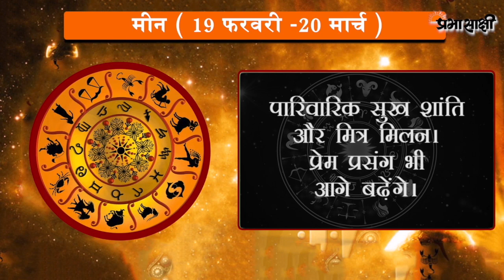जानें क्या है आज का राशिफल, क्या कहते हैं आपके सितारे | Horoscope | 06 APRIL 2020